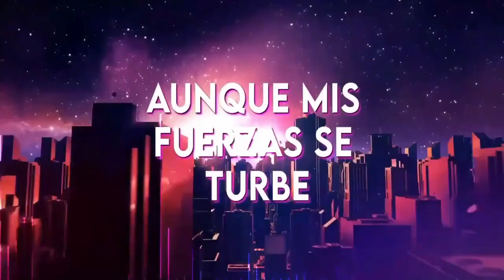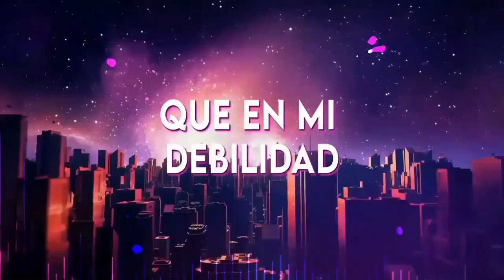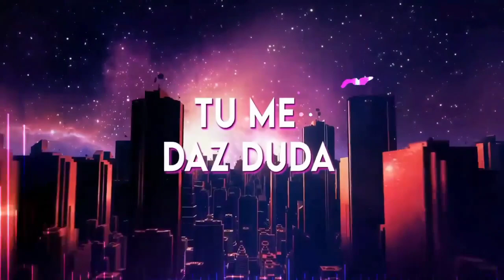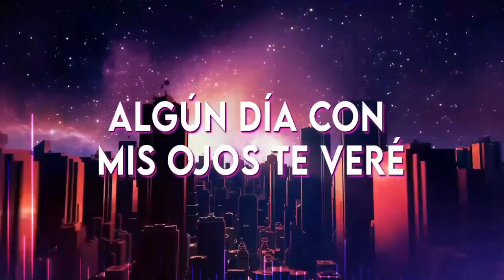PG - ESTA ES MI HISTORIA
la Historia George Encarnacion PG , Conoce su música, sus proyectos, su vida y mucho más 55 TV totalmente sumergidos, desde Boston Massachusetts🙏💛